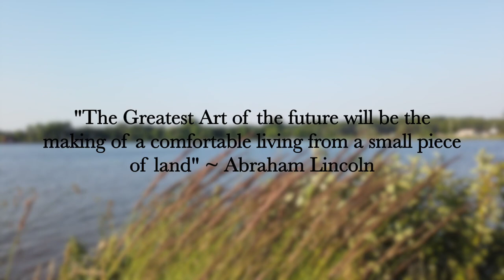Mobile Rabbit Hutch Prt. 2_Farm Vlog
The Rabbit Lodge COMPLETE!!  This was a great project for the family.  The Rabbits will now have a safe place, Prime location, and great room service. Rabbits give this a 5 Star rating